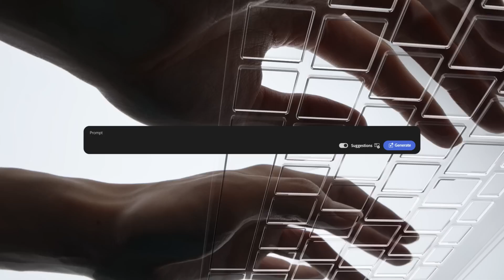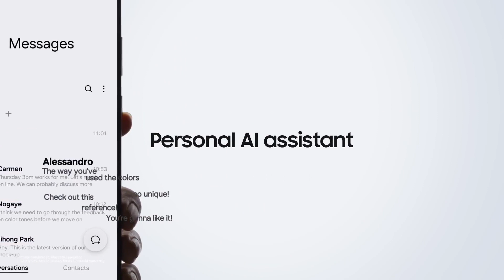Samsung Galaxy Book 4 Series | Official Introduction Film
Meet the whole-new Galaxy Book4 Series, the best laptop for AI content creation. With mighty CPU and GPU, be the pioneer of a new era. The best immersive display with a touch screen would be there, ready to respond to your creativity. Let your creativity flow and flourish through seamless connectivity.

Galaxy Book4 Ultra, Book4 Pro and Book4 Pro 360. The latest series comes with a new intelligent processor, a more vivid and interactive display1 and a robust security system — beginning a new era of AI PCs that offers ultimate productivity, mobility and connectivity. These enhancements not only improve the device itself but also elevate the entire Samsung Galaxy ecosystem, advancing the PC category and accelerating Samsung’s vision of AI innovation — for both today and tomorrow.